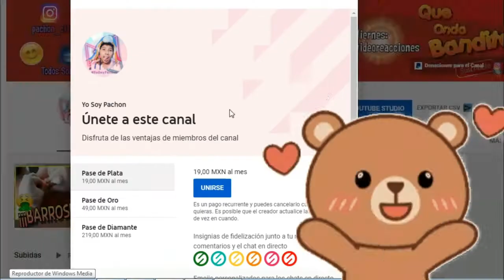Adopt Me! ROBLOX - PASEANDO A MI MASCOTA - Gameplay Español